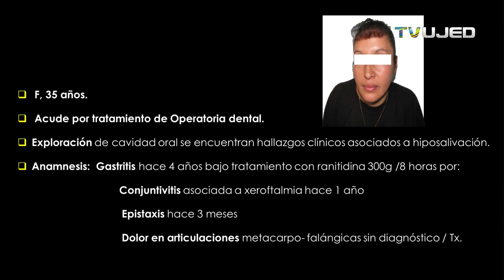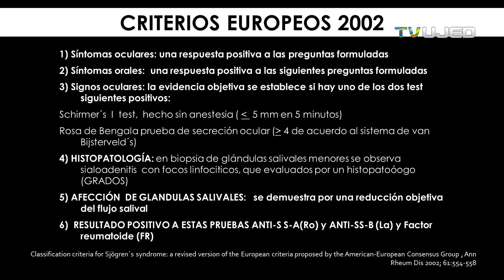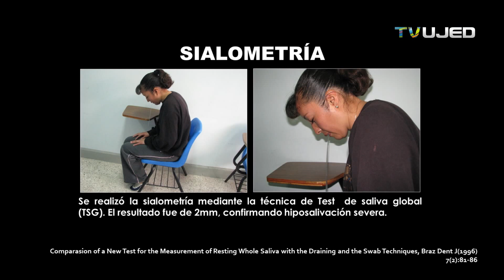¿Tenía SÍNDROME de SJÖGREN? Todos los síntomas, todas las pruebas... pero el diagnóstico sorprendió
CASO CLÍNICO IMPACTANTE: ¿Sjögren o algo más? El diagnóstico te sorprenderá
¿Boca seca, ojos irritados y fatiga constante? En este video te presentamos un caso clínico real de una paciente que presentaba todos los síntomas del Síndrome de Sjögren. Se le realizaron múltiples pruebas médicas exhaustivas, desde exámenes de laboratorio hasta estudios especializados… pero el diagnóstico final sorprendió a todos.

⚠️ ¿Qué es realmente el Síndrome de Sjögren? ¿Cómo se diagnostica? ¿Y qué hacer si presentas síntomas similares? No te pierdas este análisis clínico detallado y aprende cómo se llega (o se descarta) este diagnóstico.

🔬 Contenido del video:
✅Síntomas principales: xerostomía (boca seca), xeroftalmía (ojos secos), fatiga.
✅Estudios y pruebas aplicadas: ANA, anti-Ro/La, biopsia, pruebas de flujo salival, etc.
✅Proceso diagnóstico completo del Síndrome de Sjögren.
✅Diagnóstico final y alternativas médicas.

👉 Ideal para: personas con síntomas similares, estudiantes de medicina, odontólogos, médicos generales y profesionales de la salud.

💬 ¿Tú también has experimentado estos síntomas? ¡Déjame tu experiencia en los comentarios!